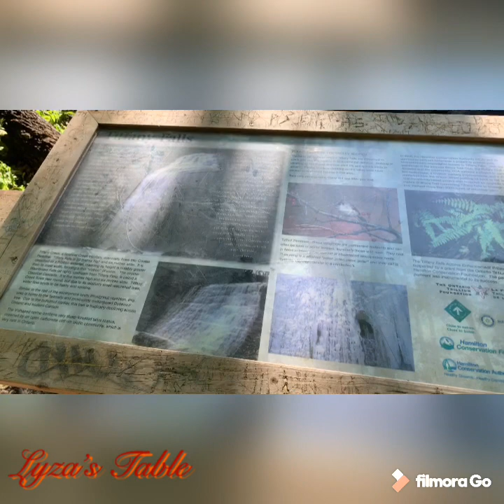TIFFANY FALLS ✨Beautiful falls easy and short trail✨VLOG05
Tiffany Falls was named after the first district’ doctor.
Have a great day!. See yah in my next video...